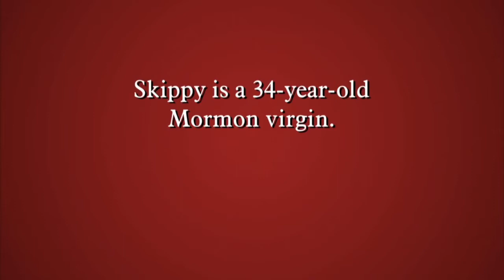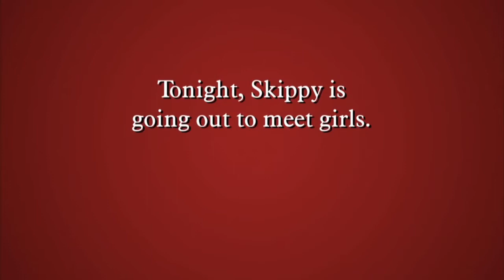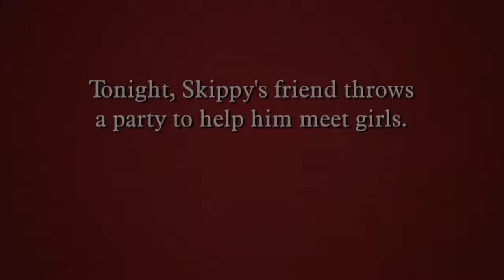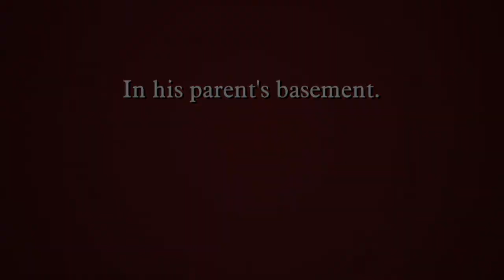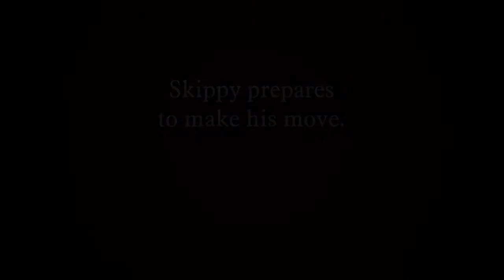34 Year old virgin brings mom on date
34 year old brags about his custom shirts while he tries to meet girls. oh yeah, and his mom spies on them